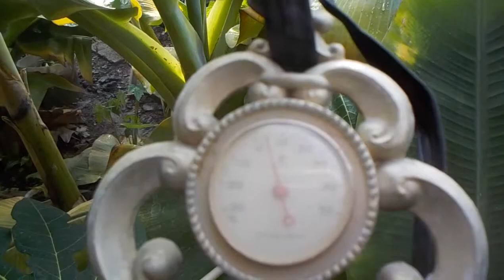2013.12.31 組織培養バナナ小苗を冬期に無加温サンルームで育てるには